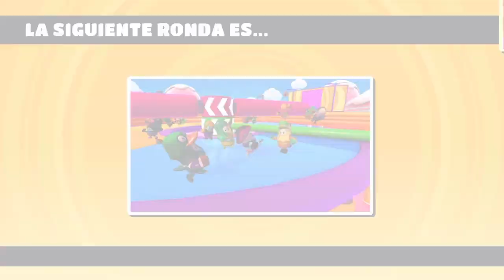Fall guys| nuevo mapa!! | gonzaguty863